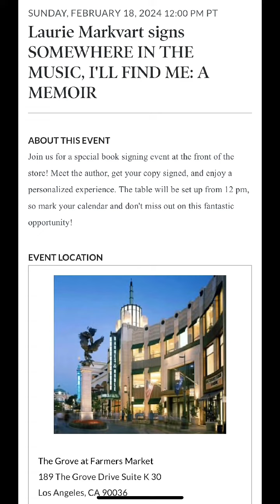Patience! How do you practice it?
Patience! Word for the week! Let me know how you practice patience?!

Upcoming appearances:

FEBRUARY 8 - Event panelist - AWP Writers Conference - Kansas City - 9-10:15 am CT, Room 2209, Kansas City Convention Center

FEBRUARY 18 - Book signing! I’ll be signing my book  “Somewhere in the Music, I’ll Find Me: A Memoir” at Barnes and Noble at the Grove, Los Angeles -12pm PST

Have a great week and practice patience!!